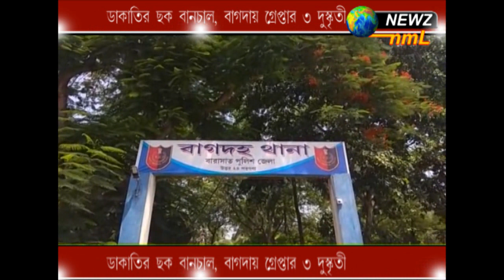ডাকাতির ছক বানচাল, বাগদায় গ্রেপ্তার দুষ্কৃতী